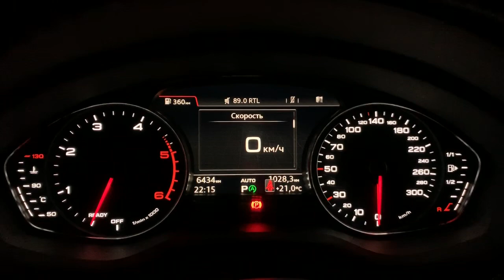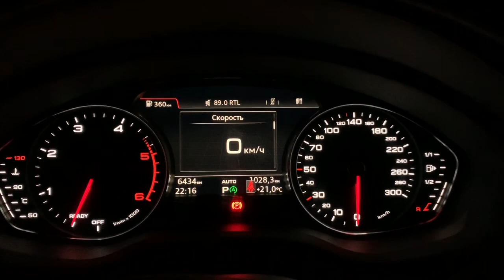Расход топлива ⛽️ AUDI A4 Avant 2.0 TDI (190hp) DSG7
Представляю показания бортового компьютера автомобиля Audi A4 с дизельным двигателем 2.0 tdi мощностью 140kW/190лс. Расход топлива измерялся по дорогам Германии в разных режимах - от скоростной езды по автобанам, до тянучек в городах и на проселочных дорогах. Автомобиль оснащён 7 ступенчатой роботизированной коробкой передач. Кузов универсал.